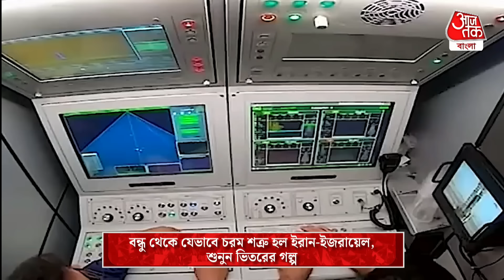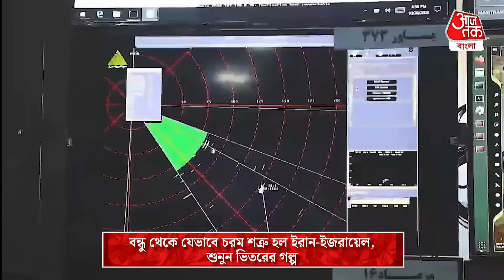Breaking: বন্ধু থেকে যেভাবে চরম শত্রু হল ইরান-ইজরায়েল, শুনুন ভিতরের গল্প Iran | Israel Gaza War News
ইরান-ইজরায়েল একে অপরের খুবই ভালো বন্ধু ছিল দুই দেশ। সম্প্রতি ইজরায়েল-ফিলিস্তিনি যুদ্ধের প্রেক্ষাপটে ইরান-ইজরায়েল বন্ধুত্বতা নিয়ে নতুন করে আলোচনা শুরু হয়েছে। কারণ, ফিলিস্তিনের প্রধান সহায়তাকারী হচ্ছে ইরান। কিন্তু ইজরায়েল যখন ফিলিস্তিনকে নিশ্চিহ্ন করার জন্য যুদ্ধ শুরু করেছে, তখন অনেকের মধ্যেই এমন আশঙ্কা তৈরি হয়েছে যে, এই যুদ্ধ হয়তো শেষ পর্যন্ত ইসরায়েল-ইরান যুদ্ধে রূপ নিতে পারে। সেখানে আজ ইরান ও ইজরায়েল আজ মুখোমুখি সংঘর্ষে লিপ্ত। শনিবার রাতেই ইজরায়েলের উপরে হামলা করে ইরান। একসঙ্গে 200 মিসাইল-ড্রোন দিয়ে হামলা করে ইজরায়েলের উপরে। পাল্টা জবাব দেওয়ার হুমকি দিয়েছে ইজরায়েলও।